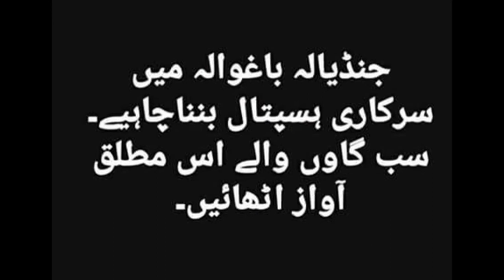Jandiala Bagwala Beautiful Place